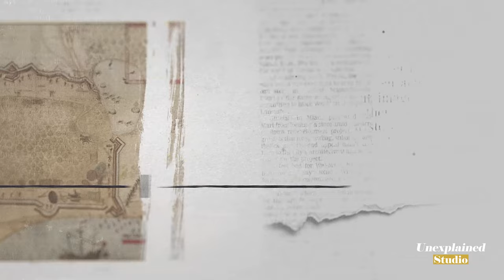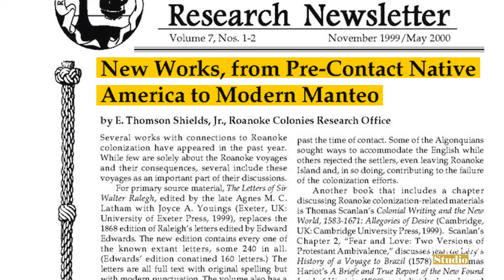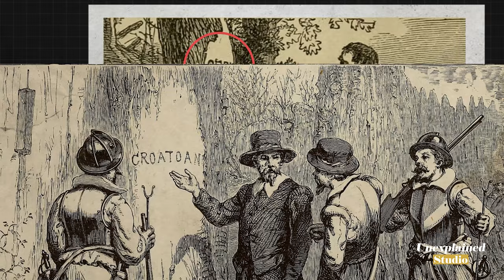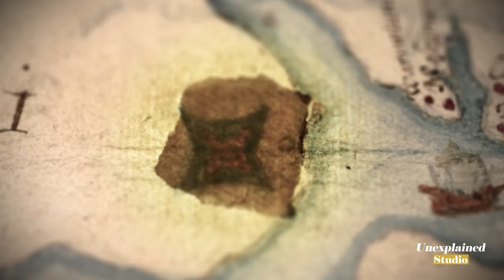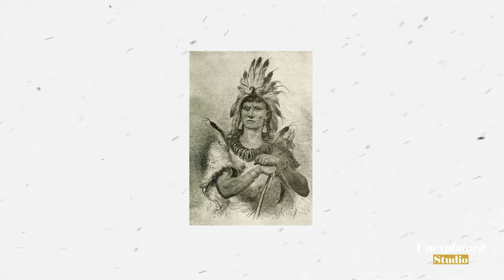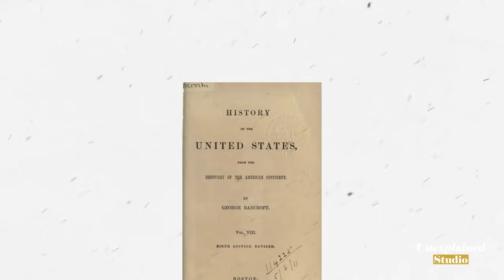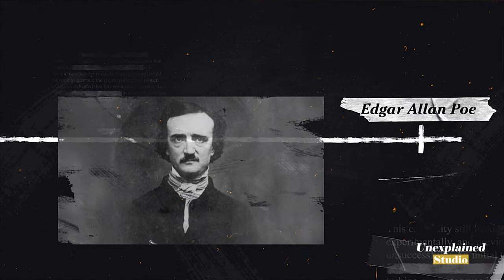What Happened To The Lost Colony at Roanoke ?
The lost colony of Roanoke,
Lost colony of Roanoke,
Lost colony at Roanoke,
Roanoke colony mystery
The American Horror Story episode "Birth" brought the story of the lost colony of Roanoke to Hollywood. In the subsequent season, My Roanoke Nightmare, a more detailed storyline plays out. Although the season is fictional and includes much gore to entertain viewers, the true story of the Lost Colony might just be weirder and creepier. Established a hundred years after Christopher Columbus discovered America, and a hundred years before Sir Isaac Newton got hit on the head by an apple, the Roanoke colony was one of the earliest English settlements in America. It preceded Jamestown, the English first successful settlement, by over 20 years. Most importantly, it was an epic failure.

In today's video we look at The Roanoke Colony: How Did A Whole Village Disappear?

Inspired by The Mysterious Disappearance of Roanoke Colony

Inspired by In Search Of: The Lost Colony of Roanoke (S2, E3) | Full Episode

Inspired by How Did A Whole Village Disappear? (The Lost Colony of Roanoke Mystery)

Inspired by (A SECRET was hiding in plain sight | The lost colony of Roanoke

[ADDED VALUE CONTENT]

The material is used for commentary, news reporting, teaching, or education with added VALUE OF VOICE OVER AND EDITING AND SCRIPT.

theroanokecolony:howdidawholevillagedisappear? howdidawholevillagedisappeared(thelostcolonyofroanokemystery)